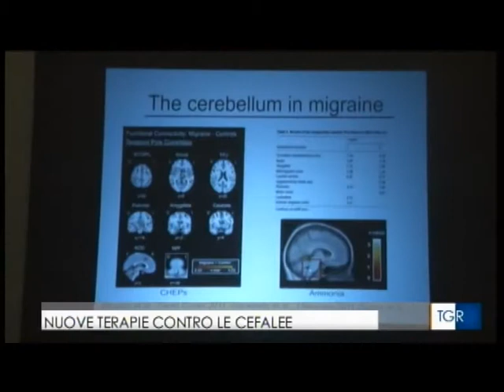TGR CAMPANIA "NAPOLI CEFALEA 2018"